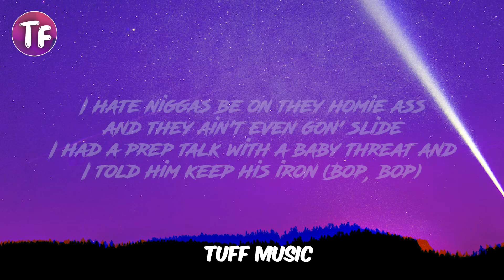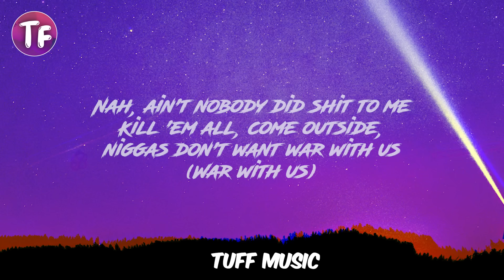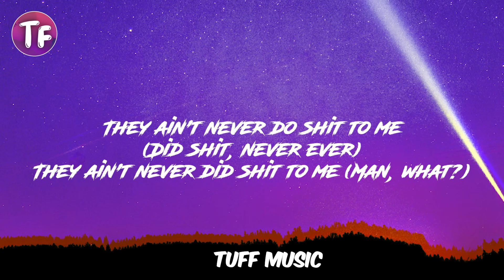Lil Durk - Did Shit To Me ft Doodie Lo (Lyrics)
Lil Durk Did Shit To Me Lil Durk ft. Doodie Lo

Lil Durk - Did Shit To Me ft. Doodie Lo

(DJ Bandz, oh, man) Foenem in this bitch
Million dollars of jewlery on (Smurk), you know what I'm sayin’? (Smurk, smurk)
All fast cars outside, nigga (Smurk)
(Now it's not magic, but it looks black)
All my brothers killers, nigga
Know how the fuck we rockin’, man
Foenem, y'all know how the fuck we rockin’
Yeah, man, what?

I hate niggas be on they homie ass and they ain't even gon' slide
I had a prep talk with a baby threat and I told him keep his iron (Bop, bop)
I had court today, told my lawyer, "Fuck that case," I'm tired (Tired)
They locked bro up for three guns even though lil' bro had said, "They mine" (Free Wop)
I need Boona home, only nigga I know that speak his mind
I told bro, "I need to get back," he say, "Get back come with time"
I ain't duckin' shit, I done seen thе main opp keep cryin’
Had to switch the whip, shown my Hellcat logo, I went livе (Get outta here)
I don't be trustin’ shit
I don't even trust my bitch, I just trust my switch (Brrah)
I don't even trust my auntie, uncle, cousins, I don't be trustin’ shit
Stand up nigga, he ever get a bond, he ain't gon' never sit (Never)
This gang shit run deep in my blood, I ain't gon' never switch

[Chorus: Lil Durk & Doodie Lo]
Smurk, he from the 'Raq ('Raq)
Doodie, he from Kankakee
Smurk, he love that switch
Doodie love that .223 (Grrah)
These niggas wanna diss (Diss)
Fuck that rap shit, keep it in the streets (Yeah)
Why they be all on my dick?
They still mad from me and Keef (Man, what?)
They ain't never do shit to me (Did shit, never ever)
They ain't never did shit to me (Man, what?)
They ain't never did shit to me (Man, never ever)
Why that nigga talkin' like he talk? They ain't did shit to me

[Verse 2: Lil Durk & Doodie Lo]
Why that nigga lyin' inside his verse? He ain't did shit to me
And my shorties caught him, he was loafin', that was for the free
Why you mad this bitch was hittin' me? This bitch for the streets
Nah, ain't nobody did shit to me
Kill 'em all, come outside, niggas don't want war with us (War with us)
I got niggas scared to serve us drink, and they don't be knowin' us (Knowin' us)
How you gang, scared to come around? That shit be blowin' us (Huh?)
Take his pipe, invite him to the block 'cause he keep showin' up (Bitch)
Back door, shoot his ass in his pocket (Get 'em)
Opps say, “Durk is broke,” shit, he went and copped the 'Rari (Vroom)
I thought you was a killer, why you shakin' off that body? (Body)
I thought you take them drugs, how you shakin' off that molly? (Bitch)
I'm a bald head rich nigga (Rich nigga), and I smoke exotic (Exotic)
I'm a dreadhead trench nigga, and I a wifed a barbie
Ask any bitch I ever fucked, I never told 'em sorry
Ask any nigga shot at me, I bet he said sorry (Bitch)

Smurk, he from the 'Raq
Doodie, he from Kankakee (Brrah)
Doodie love that .223
These niggas wanna diss
Fuck that rap shit, keep it in the streets (Man, what?)
They ain't never did shit to me (Never ever)
They ain't never did shit to me (Yeah)
Lil Durk ft. Doodie Lo - Did Shit To Me,
Did Shit ft. Doodie Lo To Me,lyrics,
Lyrics Lil Durk ft. Doodie Lo,
Lil Durk ft. Doodie Lo Lyrics
lyrics Lil Durk Did Shit To Me ft. Doodie Lo,
Did Shit To Me ft. Doodie Lo lyrics,
Lil Durk ft. Doodie Lo,
Did Shit To Me ft. Doodie Lo,